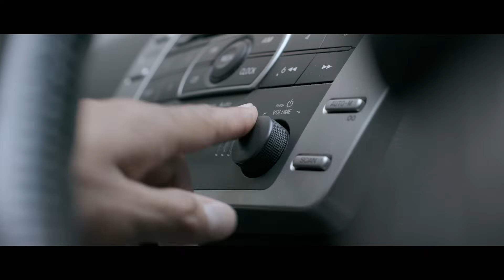UD Trucks Proudly Presents: The All New Croner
We live in two worlds. One is the world we see every day from the moment we wake up. It’s our daily lives humming along in perfect harmony.

Then there’s the other world.  A world where time is of the essence.  To most people, it’s invisible.  Yet incredibly, it is all around us.  It’s there every time a cup of coffee gets poured.  When furniture gets delivered.  When things are bought and sold.  When it’s business as usual.  It runs so well, we never notice it.  But it’s there, underneath everything we do see.

A world that has to run like clockwork.  So we asked ourselves: what if we could design a truck for a world where every single second counts?  It would save you minutes with higher torque engines and fully automatic transmission that helps you choose the correct gear for any driving situation.

It would save you hours with smart after-market support and easier, more efficient maintenance.

And it would save you days thanks to its service interval frequency which increases uptime for your truck.  So, we built the new Croner.   Why?

Because you need a truck that will keep your business moving… Every minute, every hour and every day.  The all-new medium duty Croner.  To stay one step ahead, you need to make every moment count.